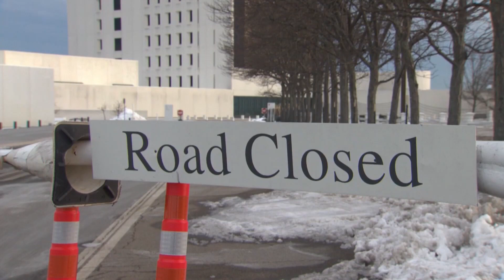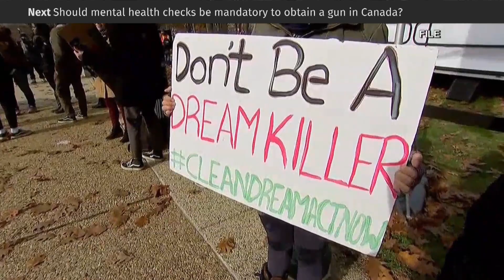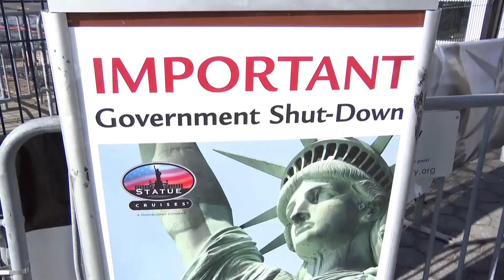Government shutdown mars Trump’s first anniversary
A U.S. government shutdown started on the first anniversary of Donald Trump’s presidency with both parties saying it’s the other’s fault. The shutdown means only essential services are running throughout the U.S., including border services and postal workers.